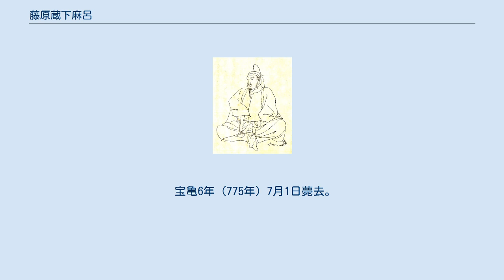藤原蔵下麻呂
藤原 蔵下麻呂（ふじわら の くらじまろ）は、奈良時代の公卿。
藤原式家の祖である、参議・藤原宇合の九男。
 内舎人・出雲介を経て、天平宝字2年（758年）各道に対して問民苦使が派遣された際に、蔵下麻呂は山陽道問民苦使に任ぜられる。
 天平宝字7年（763年）従五位下・少納言に叙任される。
翌天平宝字8年（764年）備前守として地方官に転じるが、同時に山陽道諸国で複数の国守の入れ替えが行われており、前年度より山陽道で旱魃が続いており、旱天に伴う食料不足に対応するため、新しい地方官人事によって事態の打開を図ろうとした藤原仲麻呂の意図によるものと考えられる。
なお、同年の藤原仲麻呂の乱に直接参加している事から、遙任であったと見られる。
 同年9月に発生した藤原仲麻呂の乱においては、近江国へ逃走した仲麻呂軍を孝謙上皇軍が追討した際に、蔵下麻呂は討賊将軍として将兵を率いて援軍として参じる。
ちょうど近江国高島郡三尾崎で両軍が膠着状態にあった際、蔵下麻呂の加勢によって状況は急激に上皇側に傾き、間もなく仲麻呂軍は全滅した。
乱にて直接兵士を率いて仲麻呂軍と交戦した貴族層は藤原宿奈麻呂・蔵下麻呂兄弟くらいであった上、蔵下麻呂の援軍により戦いの帰趨が決した事から、蔵下麻呂の軍功は抜群の評価を受ける。
この功績により従五位下から八階昇進して一躍従三位に昇叙され、藤原式家の兄弟の中でいち早く公卿に列す。
同年10月には廃位された淳仁天皇（淡路廃帝）の配所への護送を務めている。
 天平神護元年（765年）正月に前年の乱での勲功に対して勲二等を叙勲される。
2月にはさきの乱において孝謙上皇側の軍事的基盤となった授刀衛が近衛府に改組・拡充されるが、蔵下麻呂はその長官である近衛大将に任ぜられており、称徳天皇から非常に信頼されていた様子が窺われる。
神護景雲元年（767年）伊予国・土佐国二国按察使となる。
 神護景雲4年（770年）8月に称徳天皇が崩御すると、左大臣・藤原永手以下6名の公卿が協議の上で皇嗣として白壁王（光仁天皇）を立てる。
中納言・大中臣清麻呂らこの協議に参加していない公卿が多数いる中で、蔵下麻呂は唯一参議未満ながらこれに参加している。
これは近衛府の武力を背景とした軍事面の責任者として参加したと考えられるが、白壁王擁立派の中心人物である藤原宿奈麻呂が文室浄三・大市兄弟を擁立する吉備真備（中衛大将）に対抗するために、近衛大将かつ藤原仲麻呂の乱で武功を挙げた実績を持つ蔵下麻呂を参加させたとする見方もある。
同年9月に兵部卿を兼ねる。
宝亀2年（771年）には皇太子となった他戸親王の春宮大夫も兼ねるが、翌宝亀3年（772年）他戸親王の母・井上皇后が天皇を呪詛したとの嫌疑を受け、他戸皇太子は廃されてしまった。
大宰帥に遷った後、宝亀5年（774年）従三位の叙位から10年を経て参議に任ぜられる。
内臣の良継に、参議の田麻呂・百川に次いで式家兄弟4人目の議政官となって、式家主導体制は全盛期を迎えた。
 宝亀6年（775年）7月1日薨去。
享年42。
最終官位は参議大宰帥従三位。